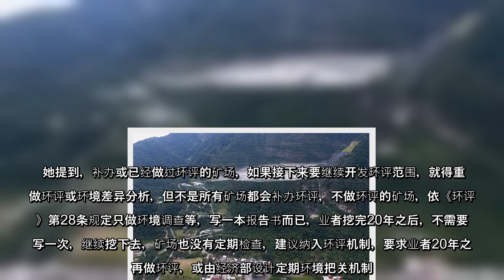针对《矿业法》延宕5年重启修法，地球公民基金会22日发布声明指出，草案有两大缺失：一是缺乏矿场定期环境把关机制，一次性的补办环评还不够，需要定期检视采矿对环境影响。一是“无期限的咨商同意”，将会对原民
针对《矿业法》延宕5年重启修法，地球公民基金会22日发布声明指出，草案有两大缺失：一是缺乏矿场定期环境把关机制，一次性的补办环评还不够，需要定期检视采矿对环境影响。一是“无期限的咨商同意”，将会对原民部落造成难以回复的长远伤害，应改成有期限咨商同意。
针对《矿业法》延宕5年重启修法，地球公民基金会22日发布声明指出，草案有两大缺失：一是缺乏矿场定期环境把关机制，一次性的补办环评还不够，需要定期检视采矿对环境影响一是“无期限的咨商同意”，将会对原民部落造成难以回复的长远伤害，应改成有期限咨商同意